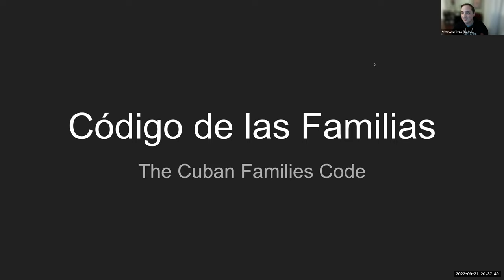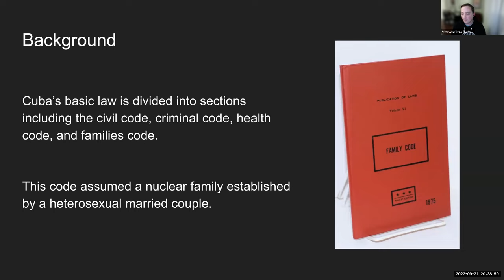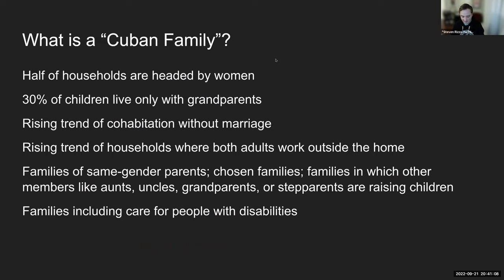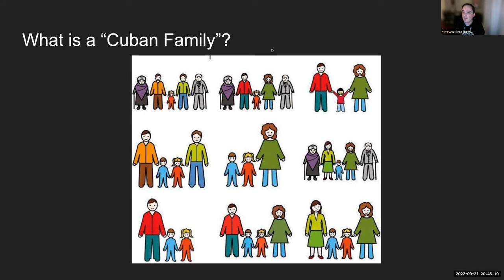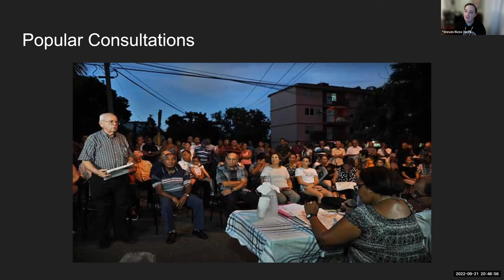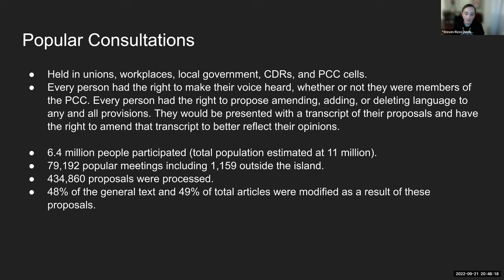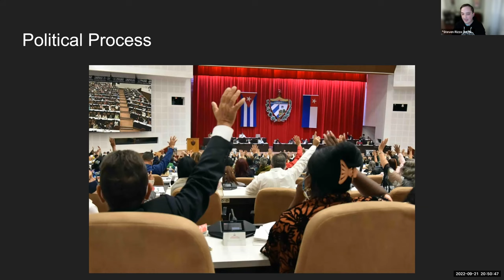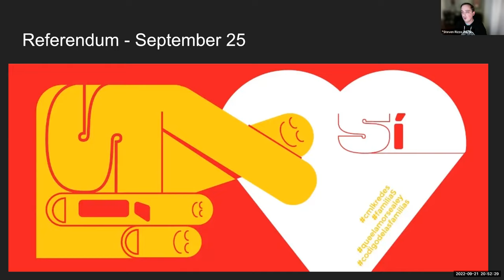DSA IC - Cuba's "Families Code": A Reading & Discussion Section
DSA's International Committee shares a short lecture and discussion of Cuba's (at the time, upcoming) Families Law referendum. We cover the law itself and the consultative legislative process that produced it.

Recorded on Wednesday, September 21, 2022.